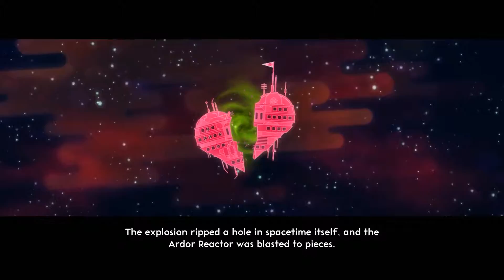Lovers In a Dangerous Spacetime: Let's Play 1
Have you ever wondered how much a grown man and a small child can bicker and snark at each other over an unbelievably cute, yet intensely frustrating, videogame?

James and Zain begin their journey in intergalactic style with the amazing and absurdly fun Lovers In a Dangerous Spacetime.

Let's Play of Lovers In a Dangerous Spacetime, with James and Zain!

[note: we changed our mic settings for the next episode]